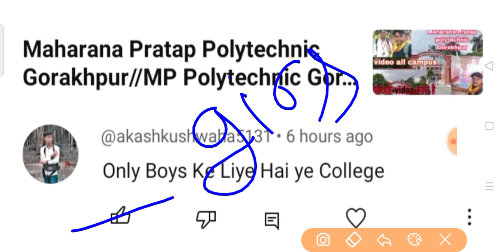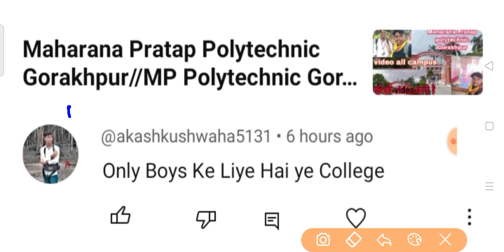full explanation of Maharana Pratap polytechnic Gorakhpur//mp polytechnic Gorakhpur video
mp polytechnic Gorakhpur electrical branch//Maharana Pratap polytechnic Gorakhpur

jobs fare in Gorakhpur
jobs fair in Gorakhpur
Gorakhpur jobs mela
Gorakhpur jab fair
ITI  job fair Gorakhpur
10th job fair Gorakhpur
12th job fair Gorakhpur
17815 vacancies jobs fair Gorakhpur
MMM jobs fair Gorakhpur
chief guest CM Yogi adityanath ji jobs fair in Gorakhpur
Gorakhpur 120+ company aa raha hai
Gorakhpur me job lelo
Gorakhpur jobs